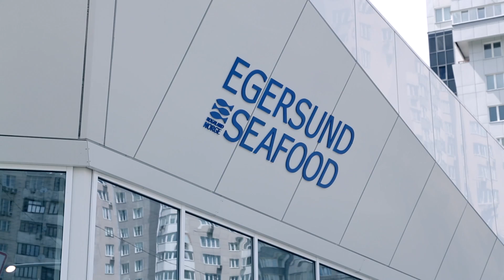Egersund Seafood: візит гостей з Норвезького міністерства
Egersund Seafood store (Kiev) was visited by Norwegian Ministry of Trade, Industry and Fisheries